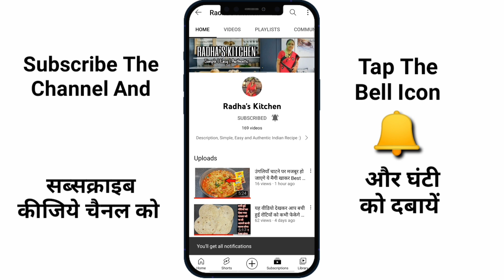10 मिनट मे बिना गैस जलाये लाजवाब मोदक l Biscuit Modak l Oreo Coconut Modak Recipe l Modak Recipe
10 मिनट मे बिना गैस जलाए लाजवाब मोदक l Biscuit Modak l Oreo Coconut Modak Recipe  l Modak R

👋Hello friends today we are going to make oreo modak, oreo modak recipe, modak recipe, modak

Ingredients :-

Oreo biscuit - 4packet(10rs)
Desiccated coconut - 3tbsp
Milk - 3-4tbsp

More Recipes :-